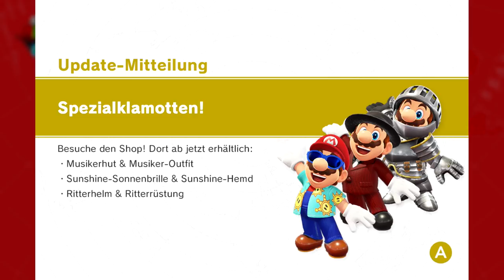LUIGI ab JETZT in Mario Odyssey! ALLE INFOS [NEWS]